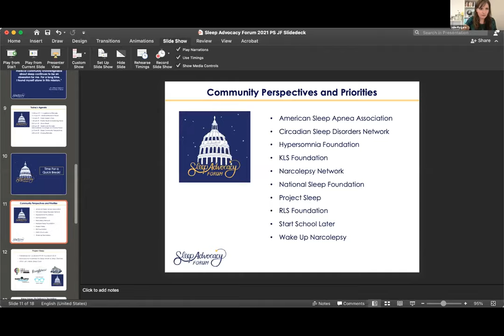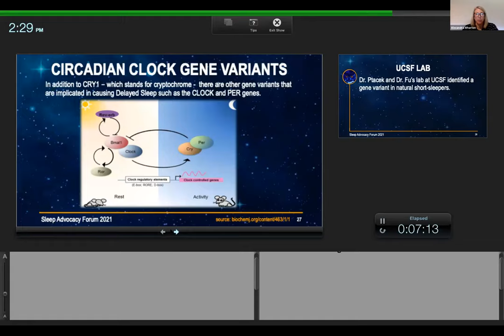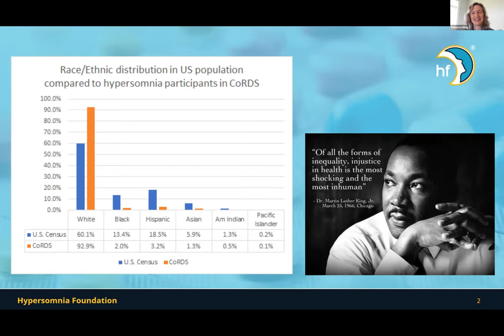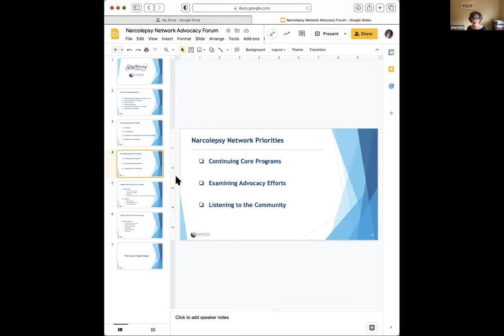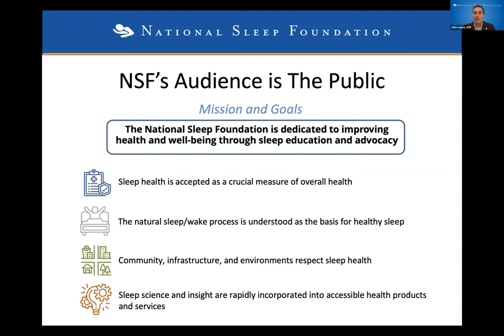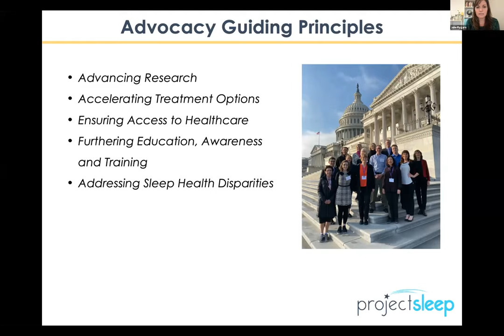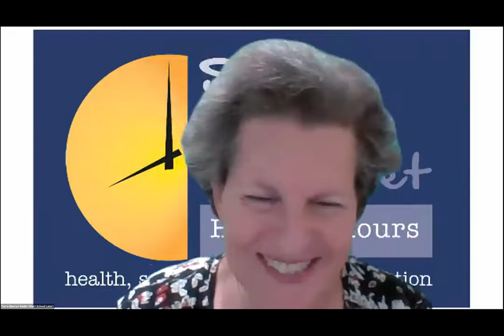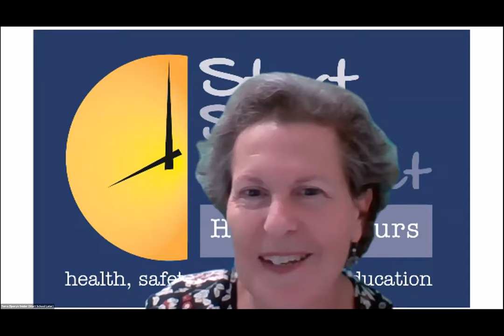Community Perspectives and Priorities | Sleep Advocacy Forum 2021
On Oct. 18, 2021, Sleep Advocacy Forum closed with presentations from representatives of sleep community advocacy organizations about what they see as concerns from the community, as well as ongoing challenges and recent progress made by these organizations.

Presentations were made by:
- Alexandra Wharton, Board Member, Circadian Sleep Disorders Network
- Rebecca King, Board Member, Hypersomnia Foundation
- Amy Kant, Transition Director, Narcolepsy Network
- John Lopos, Chief Executive Officer, National Sleep Foundation
- Julie Flygare, President & CEO, Project Sleep
- Linda Secretan, Board Member, RLS Foundation
- Dr. Terra Ziporyn Snider, Executive Director and Co-Founder, Start School Later
- Tammy Smith and Anne Samarawickrama, Board Members, Wake Up Narcolepsy

The Sleep Advocacy Forum covered an array of healthcare topics important to the sleep, circadian, and sleep disorders communities. We heard timely updates on strategic plans and emerging opportunities in medical research, treatment development, public health & screening, and patient care from leading policy experts and organizations.

Project Sleep was thrilled to facilitate the second of this annual event-bringing together a powerful group of key leaders and sleep advocates to learn from each other and to maximize our collective impact.

GET INVOLVED IN SLEEP ADVOCACY: Sign up for our e-updates to receive "Action Alerts"- time-sensitive key opportunities to raise your voice with us. You can make a huge impact through advocacy without leaving your home.

ABOUT PROJECT SLEEP: Project Sleep is a 501(c)(3) non-profit organization raising awareness about and advocating for sleep health and sleep conditions.